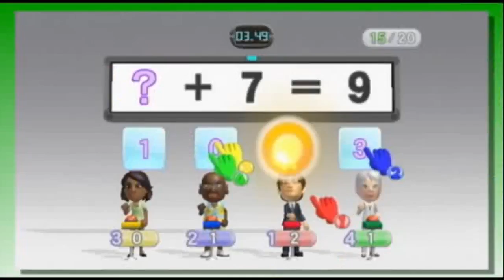Games Island: Debut Trailer